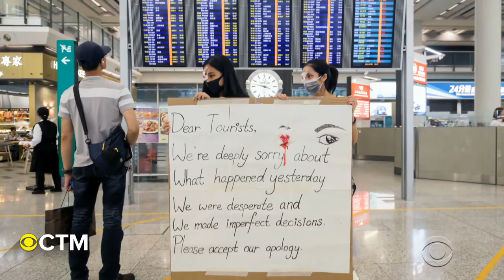Photos show Chinese troop buildup amid Hong Kong protests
Hong Kong's airport is open this morning after violent clashes between protesters and police has grounded hundreds of flights over the past two days. Beijing weighed in on the chaos, calling the violence an atrocity and the protest an act of terrorism. Now, newly released satellite images appear to show Chinese military vehicles being moved inside a sports stadium along the Hong Kong border. Debora Patta reports.